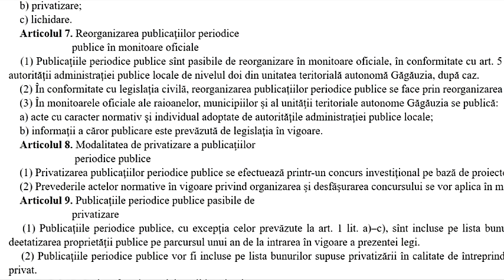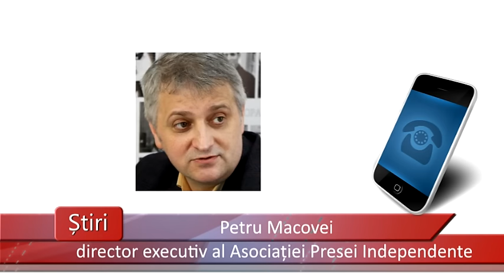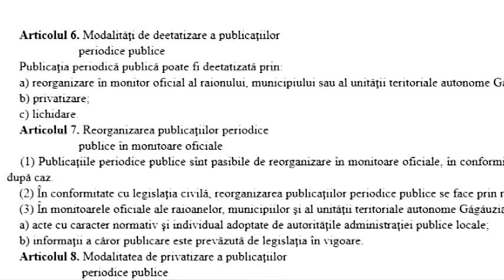2016 08 03 GL S Consiliul raional incalcalca legea despre deetatizare a presei